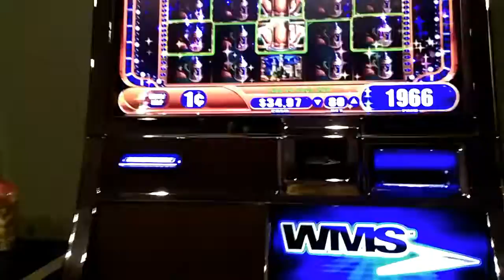D thrills bier haus an awesome sound effects line hit